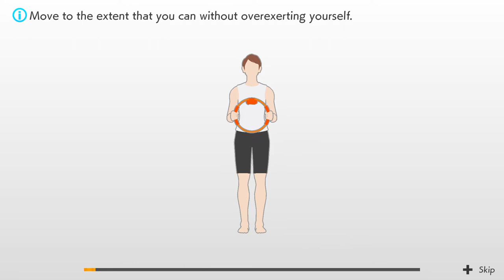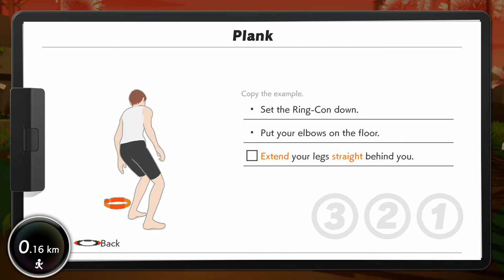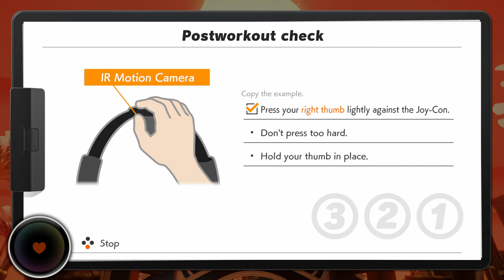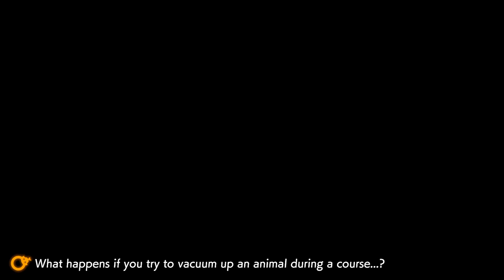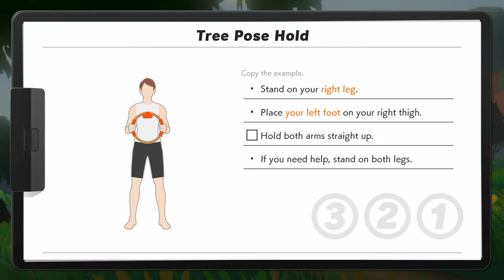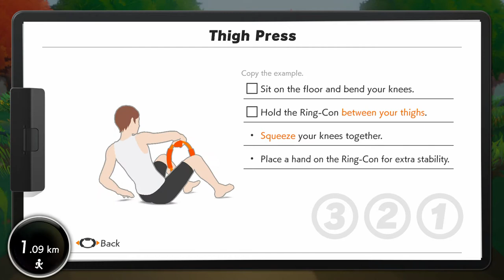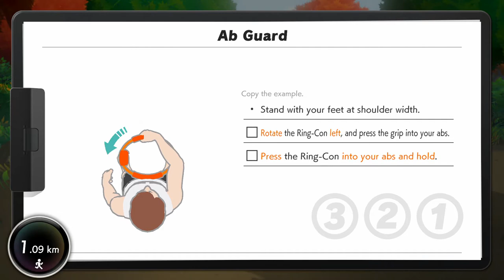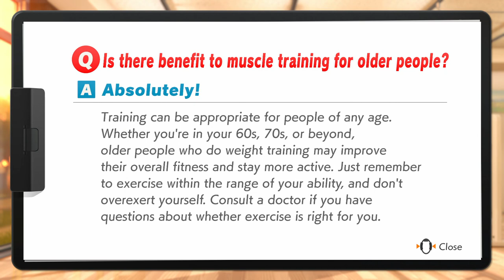Ring Fit Adventure (Switch) - 13 - World 5, Part 2/6 (Playthrough Complete)